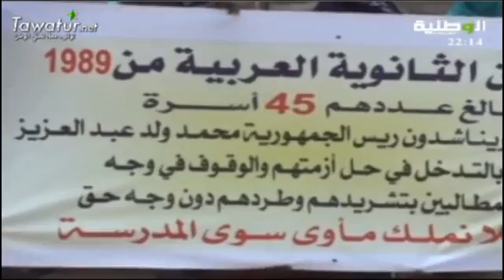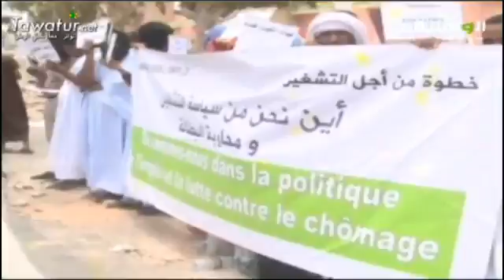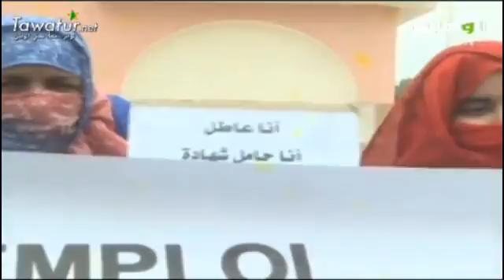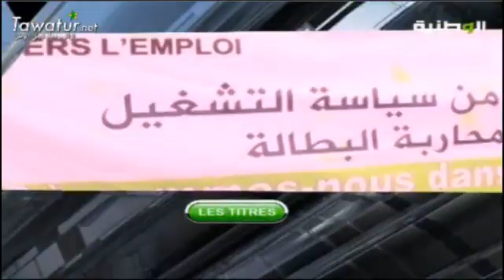JTF du 04-08-2016 - Ndey Sow Sidi - El-Wataniya